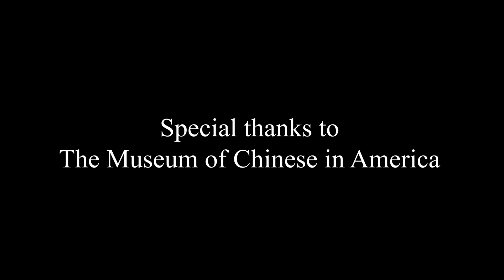Mulan Reflection Cello Cover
Here's Disney's Mulan song Reflection! Mulan Reflection 2020! I am so excited that Disney is coming out with its action Mulan movie and I thought I would do a special cello cover of the song Reflection which we all love. Years ago Christina Aguilera sang Reflection. Now she is back singing Mulan's Reflection in 2020 and it will come out in Disney+ !

Special thanks to MOCA - Museum of Chinese in America for letting me use the museum to film this Mulan Reflection cover.  Please be sure to watch til the end where I talk about how I grew up watching Mulan and hearing the story about Mulan from my grandfather.  Mulan represented to me, even as a cartoon, the only person on media that looks like me.  Yes, representation does matter.  And in this time when there is sexism, and also xenophobia and racism against people of chinese descent, it's so important that we bring positive images of Chinese heroine to the forefront.

Thank you for your support to musicians during this difficult time!